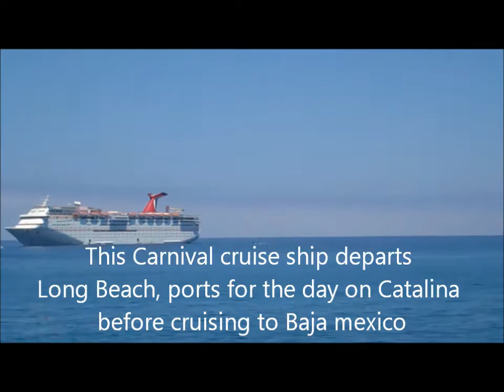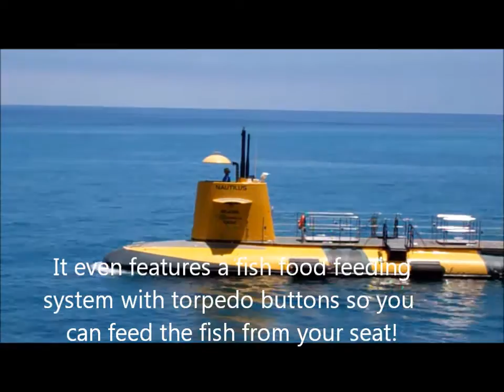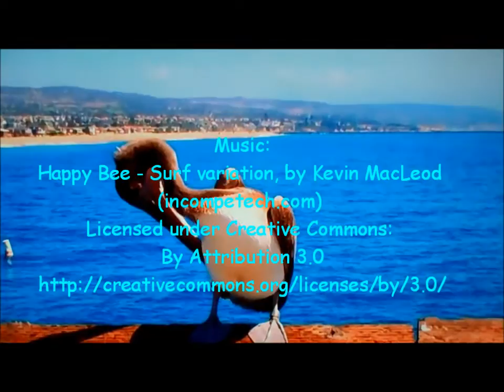A Day Trip to Catalina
Frank, Butch and Keith take a day trip to Avalon Bay on Catalina Island - a 1 hour boat trip that is 29 miles off the coast of Long Beach California. We had only a 4 hour scheduled visit, so we spent our time doing a little sightseeing on foot and made time for an enjoyable lunch at Mr. Mings Chinese Restaurant!